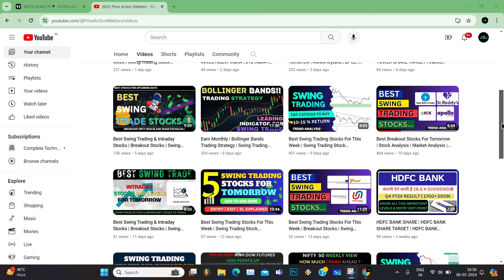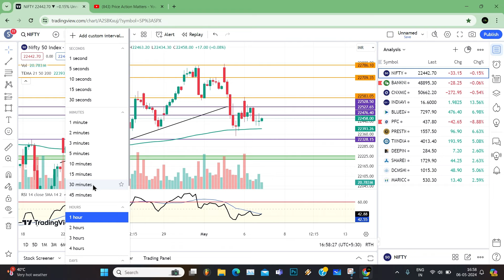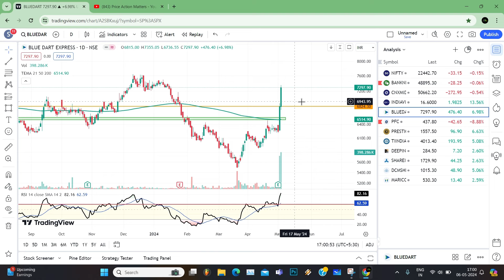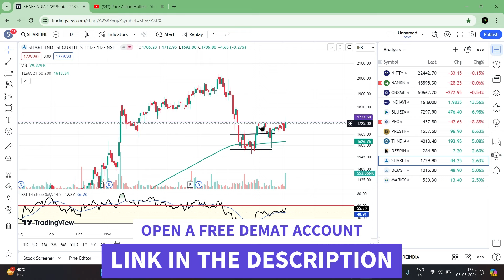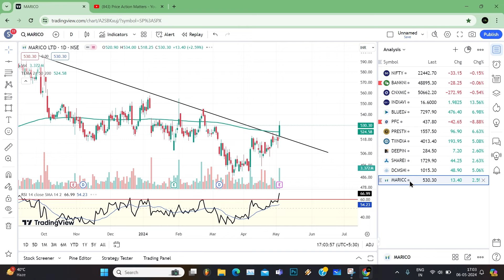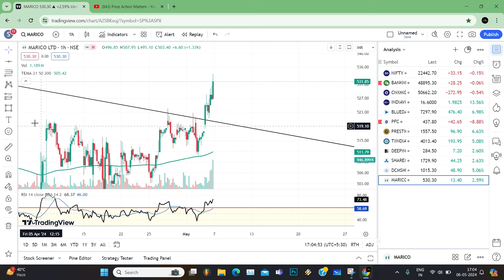Best Breakout Stocks For Tomorrow | Market Analysis | Swing Trading Stocks | Intraday Stocks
A detailed analysis of swing trade stocks for tomorrow i.e. Marico  | Share India Securities | DCM Shriram | Deep Industries Ltd. |  This is for educational purpose pls do your own analysis before investing . I have tried to explain how to take good opportunity for buy side and the psychology behind this.